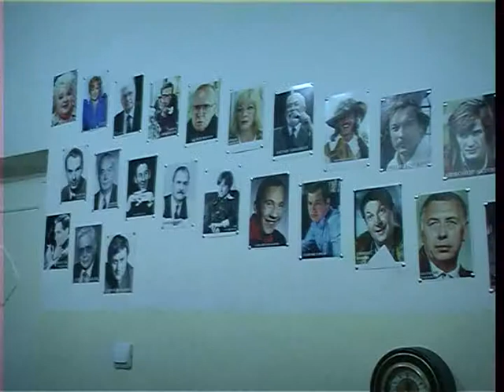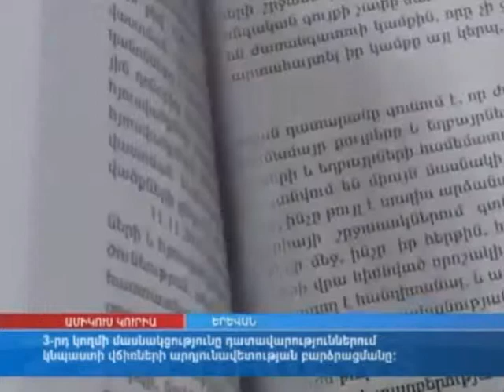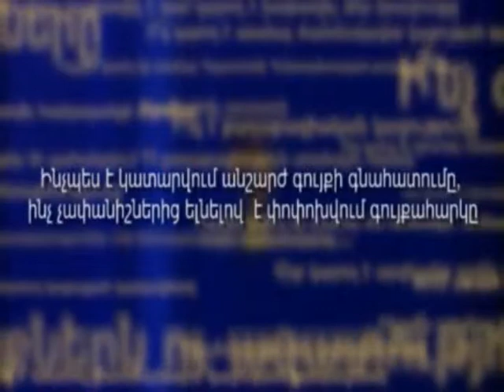մոլորակի գլխավոր թողարկում 04,12,12